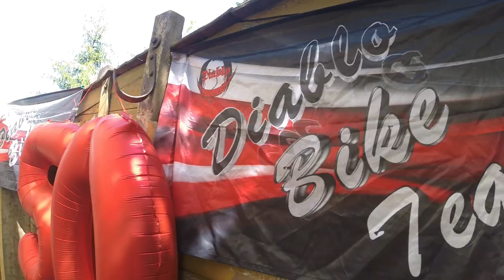13.06.2020 50 urodziny prezesa Diablo Bike Team [FullHD]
[Ashley Apollodor]